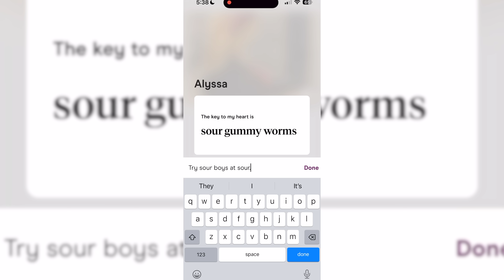INSANE Am I The A-HOLE Reddit Stories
NEW OTTO WORLD TOUR DROP!!! to get these nostalgic AF pieces while you can!

My Clothing Line: OTTOBYKRIS.COM

Hope you enjoyed the chaos! Let me know what else you guys want to see in the comments below!

Appreciate you!